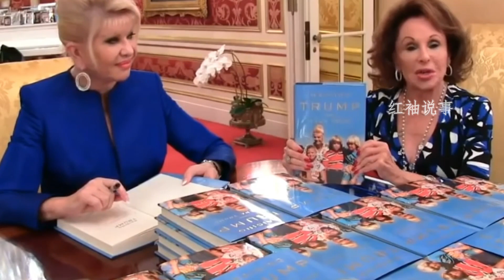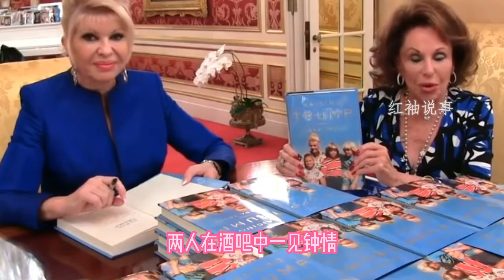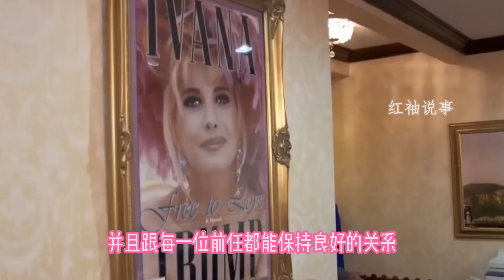特朗普原配与世长辞，改嫁4次堪比邓文迪，盛世美颜传给伊万卡